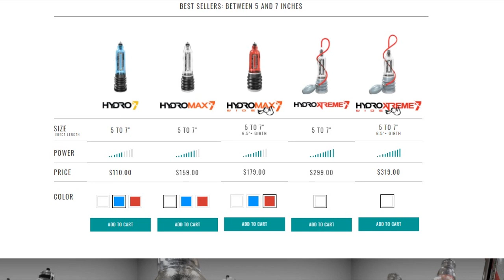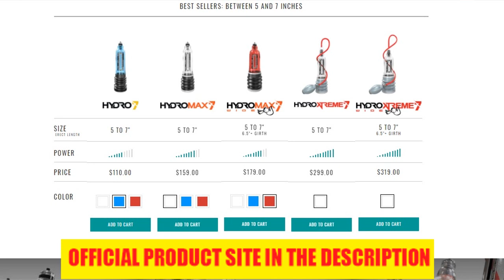BATHMATE! This Is The All Truth About Bathmate! Does Bathmare Hydromax Work? Bathmate Results!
WHAT IS A BATHMATE?
Bathmate is the world's first hydro penis pump, using water pressure to develop penis size, improve stamina, blood flow and penile health. With over 1 million pumps sold worldwide, Bathmate is also the world's leading penis pump brand.

HOW DOES BATHMATE WORK?
Bathmate is simple to use. In the shower or bath, fill the pump with warm water, insert your penis and seal the pump to your body. Continue building the vacuum pressure by pumping out water, and you'll soon feel Bathmate start to take effect. Use for up to 5 minutes at a time, 3 times a day for maximum gains.

bathmate
bathmate review
bathmate hydromax
bathmate results
bathmate before and after
how to use bathmate
where to buy bathmate
which bathmate pump is best
bathmate pros and cons
does the bathmate work
the bathmate
bathmate hydromax review
should you get the bathmate
how much does bathmate cost
bathmate xtreme
bathmate hydro 7
bathmate reviews
bathmate hercules
does bathmate work
how to use a bathmate
buy bathmate hydromax
bathmate side effects